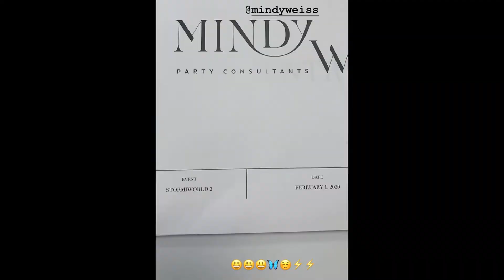Kylie Jenner Buys Stormi $4000 Fendi Stroller & Diaper Bag!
Kylie Jenner is spoiling Stormi silly! The makeup mogul bragged about her recent purchase of a Fendi Stroller and Diaper bag for the 22-month-old baby that costs approximately $4000!